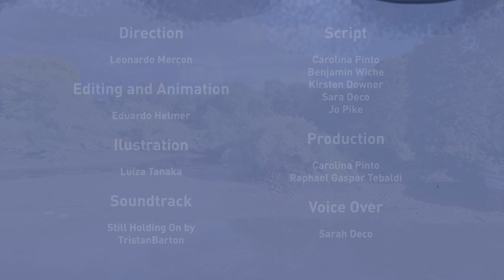RESTORING THE RIVER BRENT- River Restoration and Community Engagement in London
It is with great pride that I share the Restoring the River Brent Video.

The video is a narrative where the river Brent (on the voice of a local storyteller- Sarah Deco) tells us a bit of its history, problems and some of what is being done for its recovery.

Our volunteers have shared their thoughts holding a sign about what they want to see in the river. Please pay attention to that section in the video.

A big THANK YOU those that contributed to the creation of this video during COVID lockdown. This would not have been possible without your support!

YourRiverBrent needs you!

Directed by: Leonardo Mercon
Produced by: Carolina Pinto and Raphael Gaspar Tebaldi
Voice: Sarah Deco
Illustration: Luisa Tanaka
Editing and Animation: Eduardo Helmer
Script: Carolina Pinto, Benjamin Wiche, Kirsten Downer, Jo Pike, Sarah Deco
Image Credits:  All river Brent supporters that recorded videos during COVID lockdown (Alva, Benjamin, Barbara, Carmen, Claudia, Daniella, Dy, Gleydson, Ian, James, Jane, Lauren, Mari, Maria, Mark, Nanda, Nathaniel, Praba, Renata, Sam, Sheila, Tania, Nekton, Paloma). Carolina Pinto, Antonio Londines, Daniella Levene, Debbie Nixon, James Morton, John Sutton, Katy Allison, Lawrence BC, Phil Nelkin and Rachel Webb.